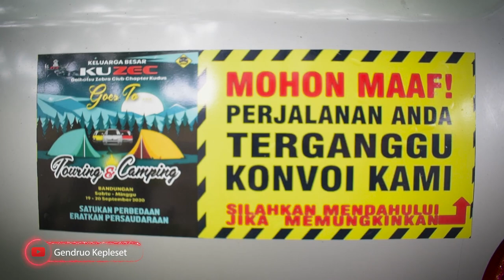ZEC ANIVERSARY 16 KUZEC